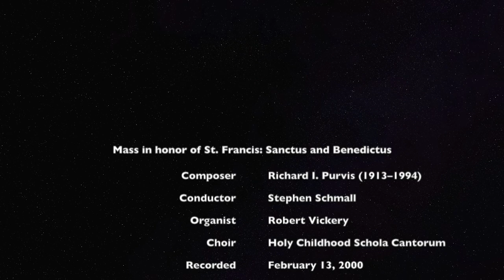Mass in honor of St. Francis: Sanctus by Richard Purvis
The Sanctus and Benedictus from the Mass in honor of St. Francis (1968) by Richard I. Purvis. Conducted by Stephen Schmall at high mass on February 13, 2000.

The paintings in the video are of St. Francis of Assisi by a variety of artists.